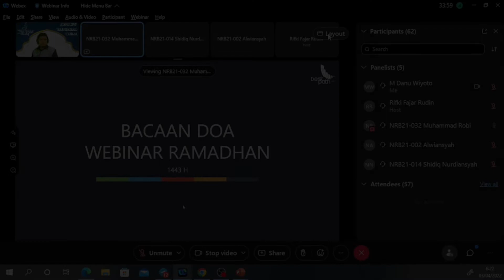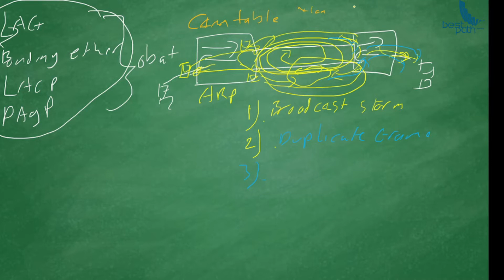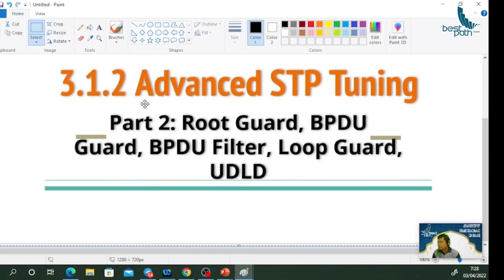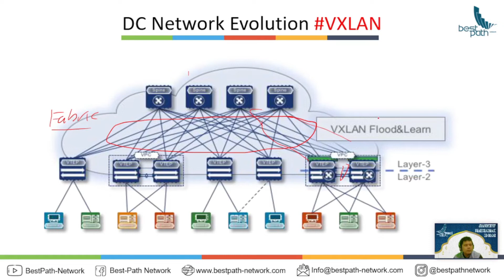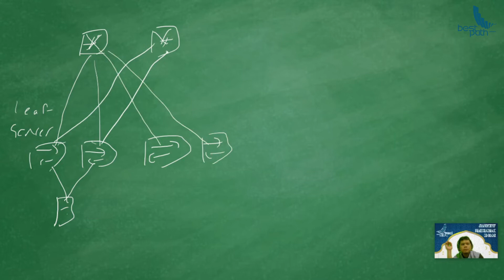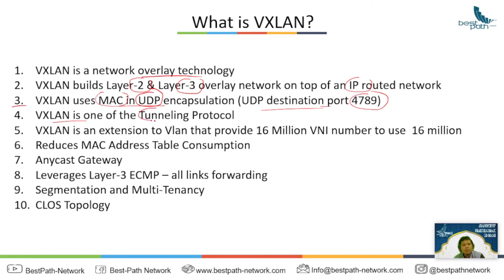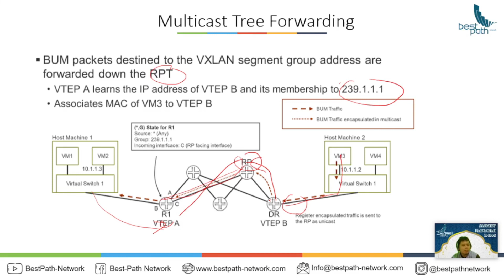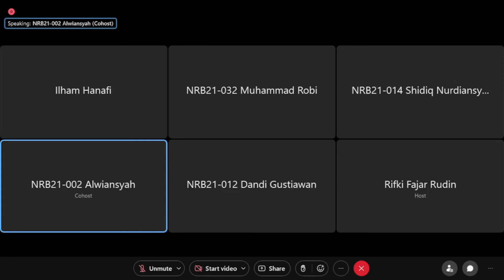Webinar Ramadhan 2022 Eps 01 - Why VXLAN?